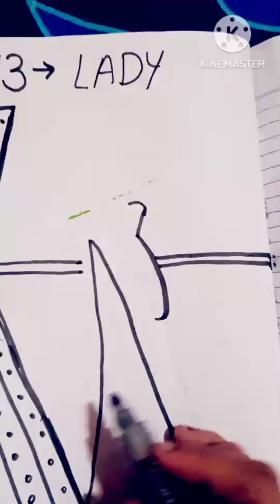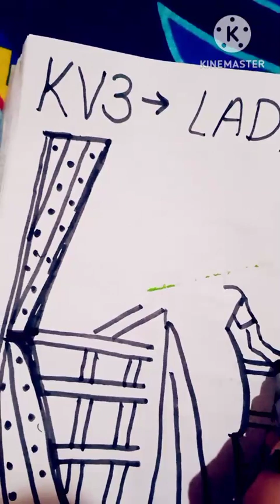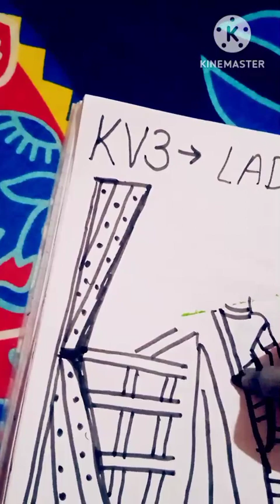how to draw easy lady bahut aasan drawing#youtubesearch